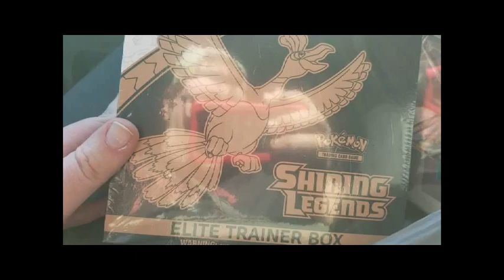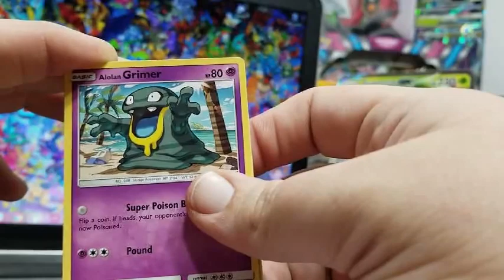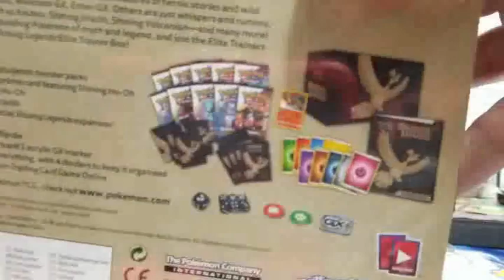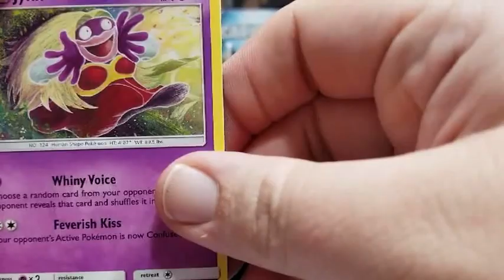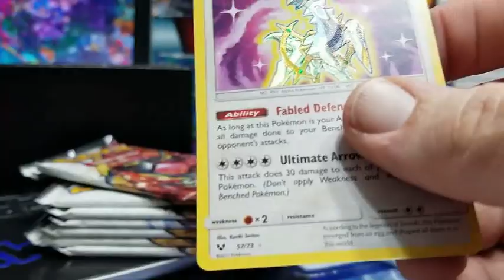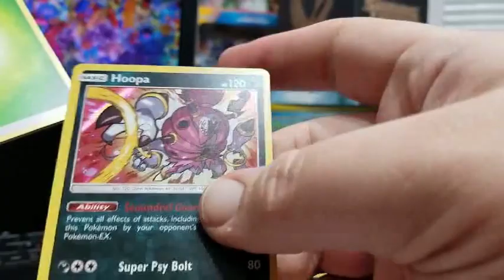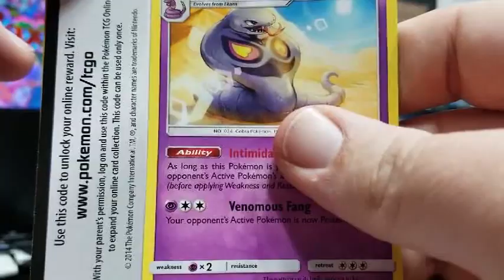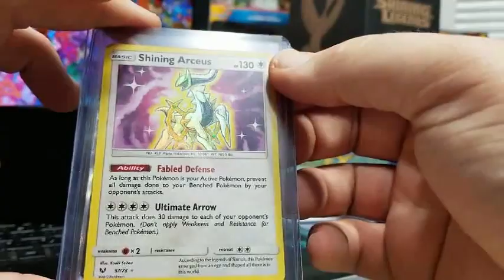Pokemon Shining Legends Elite Trainer Box Opening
Pokemon Cards Opening of a SHINING LEGENDS Elite Trainer Box! I'm just an Idiot opening Pokemon Shining Legends Booster Packs I get 2 Amazing pulls! Rated -T
 I'm PleantyPax !!! I'm a pretty funny dude half the time and love opening Pokemon packs and boxes also checking out the latest products and going to pre-release partys, Join me for some funny Pokemon Card Openings, Let's Plays, Live Twitch and Live Openings and more!